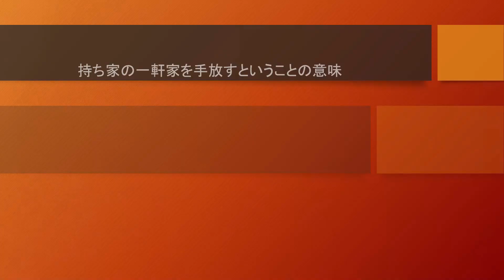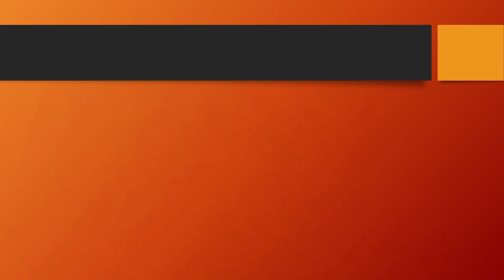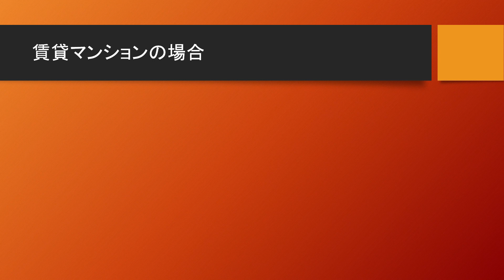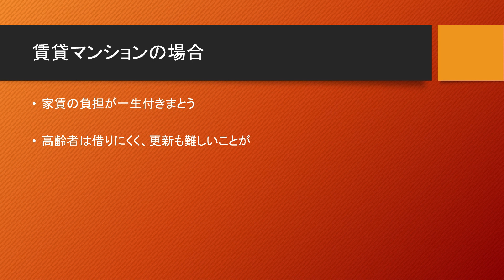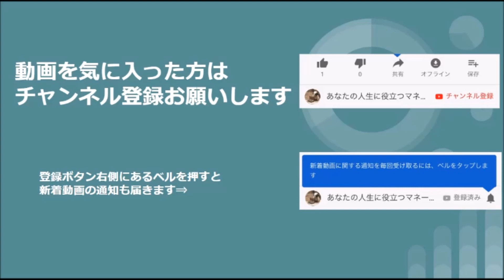定年後、持ち家を手放すことで老後破産の可能性が劇的に上がる理由とは【マネチャン年金部】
マネチャン老後の得する年金部の管理人です。
定年後は子供も巣立っていったし、広すぎる一軒家を手放してマンションに移り住もう、そのように考える高齢者は多くいらっしゃいます。
その一方で、年金暮らしの高齢者がマイホームを手放して賃貸や分譲のマンションに移り住むということにはデメリットも付きまといます。

マネチャン　スマホニュース部はこちら